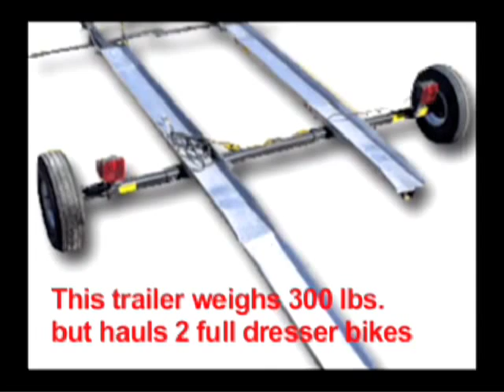Trailer in a Bag for motorcycles trikes atvs scooters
Trailer in a Bag let's you take your bike trike scooter or ATV with you and store the trailer almost anywhere!

See this video Too!